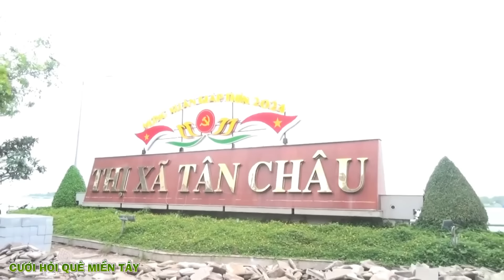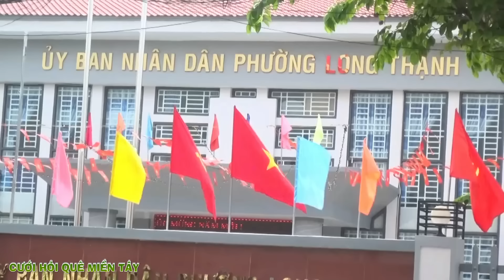Đám Cưới An Giang ĐÀN TRAI ĐÀN GÁI RỘN RÀNG RƯỚC CÔ DÂU BẰNG DÀN XE LÔI Vui Hết Nói Luôn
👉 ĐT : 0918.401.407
◈ Nguồn : Camera Thanh Hùng